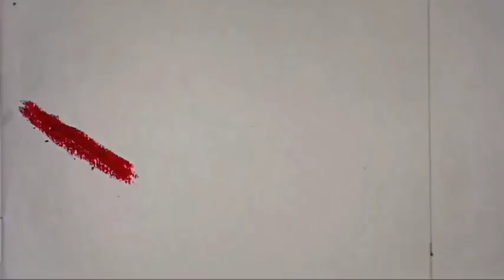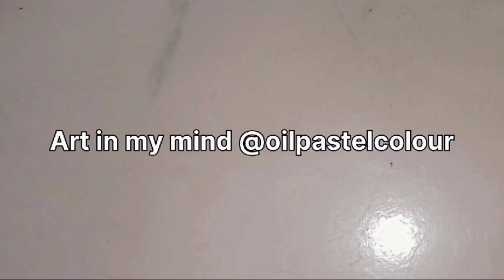Oil Pastel Drawing